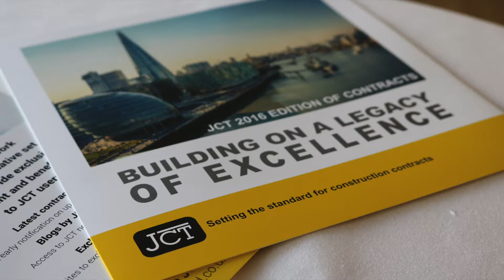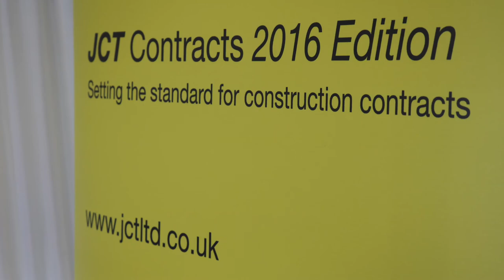JCT Construction Industry Parliamentary Reception 2017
Celebrating the success of the JCT 2016 Edition of Contracts, the JCT Construction Industry Parliamentary Reception 2017 included a welcome from Richard Saxon CBE, JCT chair, and an address from Victoria Peckett, chair, JCT Drafting Sub-Committee; partner/head of construction, CMS Cameron McKenna LLP,  on the key changes in the JCT 2016 Edition